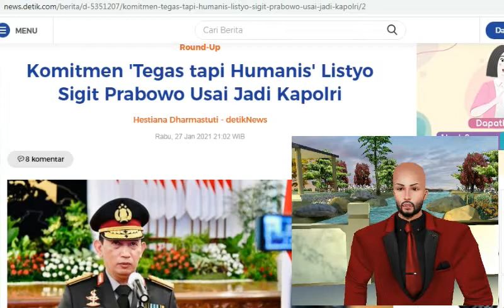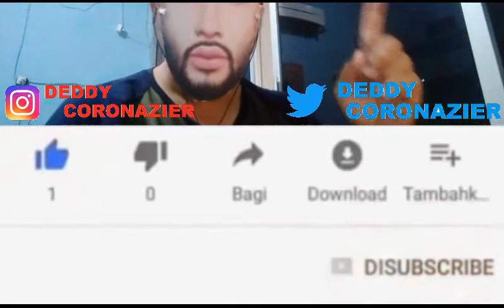Komitmen 'Tegas tapi Humanis' Listyo Sigit Prabowo Usai Jadi Kapolri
Presiden Joko Widodo (Jokowi) resmi melantik Jenderal Listyo Sigit Prabowo menjadi Kapolri. Jenderal Listyo Sigit Prabowo berkomitmen menampilkan potret baru Polri yang tegas tetapi humanis.
Pelantikan Listyo Sigit Prabowo sebagai Kapolri digelar di Istana Negara, Jakarta Pusat, Rabu (27/1/2021).

Pelantikan dilaksanakan dengan menerapkan protokol kesehatan yang ketat dan dihadiri undangan secara terbatas. Pelantikan diawali dengan menyanyikan lagu 'Indonesia Raya'. Kemudian dibacakan Keppres tentang Pengangkatan Listyo Sigit Prabowo sebagai Kapolri berdasarkan Keputusan Presiden Nomor 5/Polri/2021.